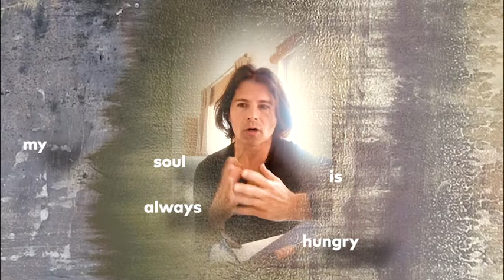Kreëmart's Pardon Me with Nir Hod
NYC based artist Nir Hod shares comforting advice on why change can be good and how his body of work “The Life We Left Behind” is especially relevant in this new age.

Follow Nir-Hod @nirhod
And Keep up with Kreëmart: @kreemart